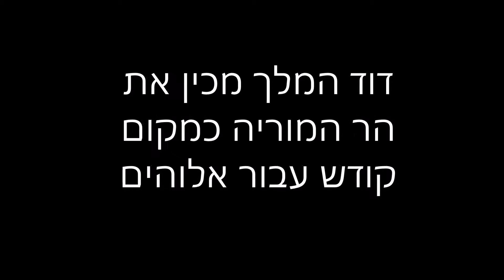בתי מקדשנו -סיפור בתי המקדש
הסרטון הזה עבדתי עליו הרבה מאוד והשקעתי בו את כל כולי .
סרטון זה מראה את בית המקדש וקצת מילים ותמונות של חורבן בית המקדש .
בעזרת השם לשנה הבאה בירושלים הבנויה
ממליץ למורות !
אשמח לשיתוף לייק ותגובות
@כל הזכויות שמורות אין להעתיק או לקחת דברים במפנים